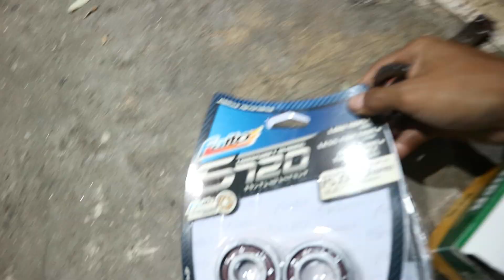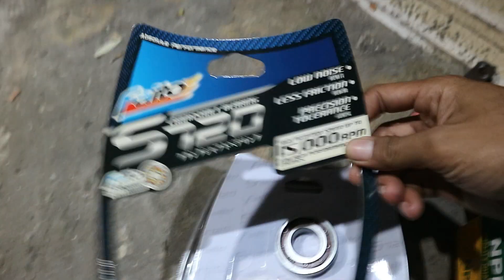beli Rx King mesinnya rongsokan // Langsung upgrade kecil-kecilan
halo bro 😁
kali ini gw lagi bongkar mesin si ziro
motor ini gw beli 1½ tahun yg lalu & baru kepegang sekarang...
langsung aja tonton vidionya vro

Facebook "Spesialis Blayer 135"
Cek YouTube "Spesialis Blayer 135"